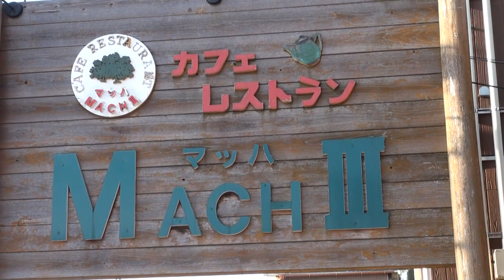京都府舞鶴市の赤れんが倉庫群 第五回クロスロードミーティング 展示の為 移送準備中 kawasaki H2 750SS GSX1100S コルサカタナ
4月30日(日)京都府舞鶴市の赤れんが倉庫群にてバイクイベントを開催します。
バイクでお越しの方の特典！

普段は侵入禁止の重要文化財赤れんが倉庫をバックに
プロカメラマンによる愛機の撮影会が行われます。

また子供のミニバイク体験やトライアル国際A級久岡選手のデモ等、
ご家族でも楽しめるイベントとなっております！
皆様是非ゴールデンウイーク初旬は、舞鶴赤れんがパークへ！o(^▽^)o

今年はライダーズカフェレストラン マッハⅢマスターのご協力を頂き、
カスタムピープルに掲載された750SSとコルサカタナを展示させていただきます！」

シェアー並びに拡散よろしくお願いします
4月30日(日)京都府舞鶴市の赤れんが倉庫群にてバイクイベントを開催します。今年はライダーズカフェレストラン マッハⅢ様の全面協力を頂き、店名の元になっている看板バイク、カワサキマッハ750SSをお借りし展示させて頂きます！マスターのバイク貸し出しの条件、「かわいい女の子にまたがって貰って写真を撮る事！」(1枚目画像は可愛いかは微妙ですが…)の重大ミッションがありますのでみなさんご協力お願いします！
現在発売中の"カスタムピープル5月号"にも掲載中の現車！激レア！舞鶴初上陸！必見です！皆様是非ゴールデンウイーク初旬は、舞鶴赤れんがパークへ！o(^▽^)o
マスターの了解をいただいて画像を使用させていただいておりますが、不適切でしたらご連絡お願いします。